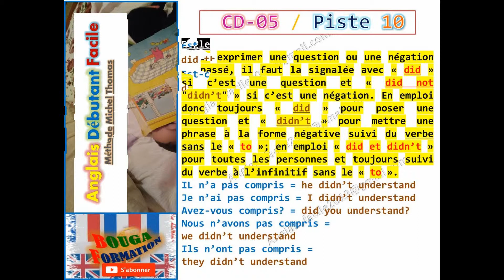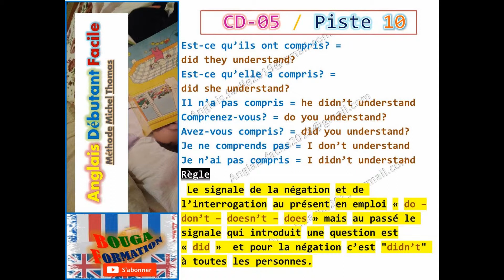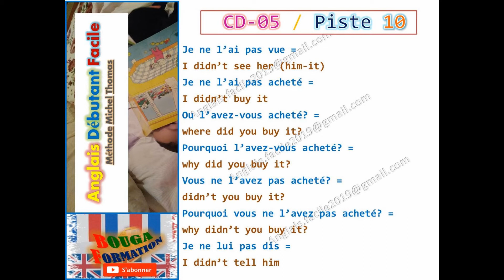Anglais Débutant Facile CD 05 Piste 10 Michel Thomas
Méthode anglais débutant
Cette méthode vous permettra de communiquer en anglais, il ne vous serait demandé :
 Ni effort de mémorisation ;
 Ni apprentissage par cœur ;
 Ni exercice.
Vous n’aurez pas besoin de prendre de note ni de fournir de travail personnel ;
Il est essentiel de se détendre et de se libérer de tension traditionnaire liée au processus d’apprentissage et tout particulièrement l’apprentissage des langues